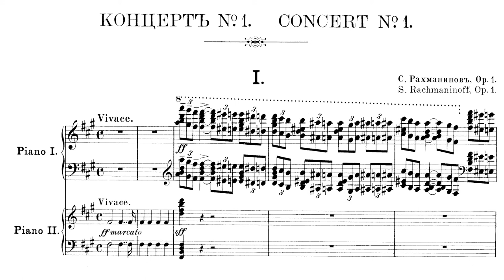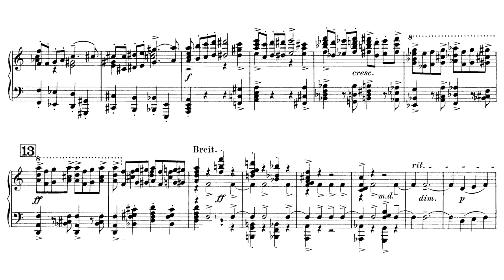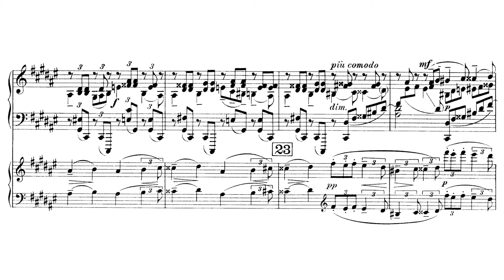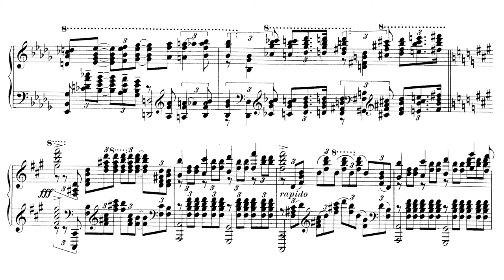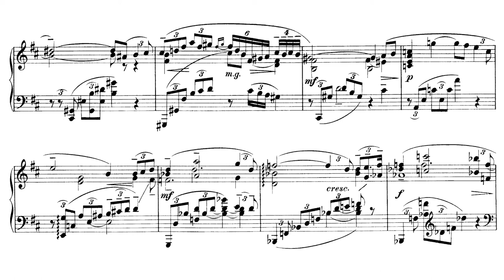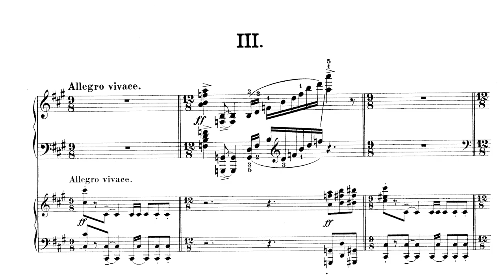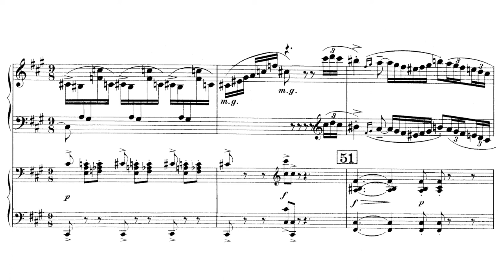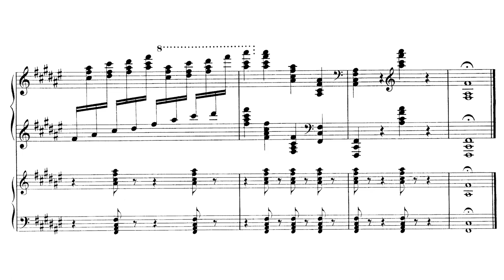S. Rachmaninoff - Piano Concerto No. 1 in F-sharp minor, Op. 1 (K. Zimerman, 1997)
0:00 I. Vivace
12:23 II. Andante
19:05 III. Allegro vivace

Recording date: December 6-7 1997 in Boston, Massachussets, United States - Boston Symphony Hall